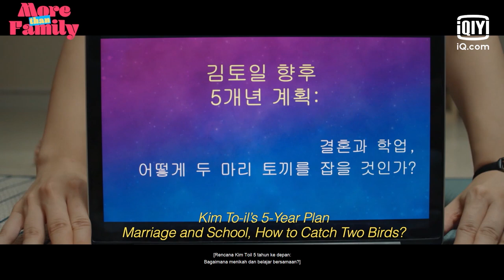【COMING SOON】More Than Family - Official Trailer [INDO SUB] | iQIYI Indonesia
Download iQiyi dan saksikan episode lengkap dengan subtitle Bahasa Indonesia GRATIS!

【Deskripsi】
Yang kangen Krystal mana suaranya??? 😃 😃 😃
FilmKorea baru MoreThanFamily, debut Krystal di dunia film, segera tayang di iQIYI! 🙌 🙌